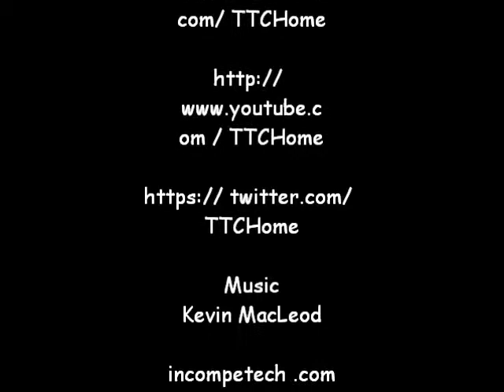Daily Cute Cats 12/19/12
All video, voice, graphics, and script are made and copyrighted by me.

YouTube in exchange for credit, which I've given in the video itself.

The piece used is called: Easy Lemon (30 second)

ISRC: USUAN1200077

Amazon Wishlist